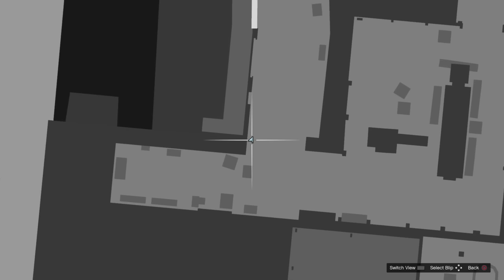Slasher I Slaughter House "Adversary Mode" Gameplay (GTA Online Halloween Surprise Update)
Gameplay of the new SLASHER ADVERSARY MODE
Enjoy thrills and suspense with the lights out in this tense new Adversary Mode for up to 8 players. Run, hide, and fight to survive in the darkness as the player designated as the Slasher stalks their prey with a Shotgun. Use your new Flashlight to navigate if you dare, but be careful not to reveal your position or you’ll quickly become prey. Survive for 3 minutes and you’ll get the chance to return the favor with a Shotgun of your own.

Slasher I (1) Gameplay inside the dark Slaughter House. Watch the fear of those being stalked by a psychotic killer armed with a shotgun or enjoy the view from the Killer's eyes.

More videos from "The Lowrider Update"